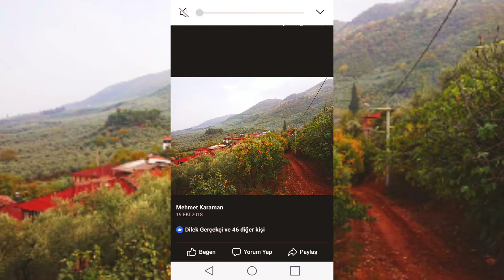DÜNYADA ZEYTİNİN BAŞKENTİ NARLICA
OLİVE CAPITAL OFF THE WORLD NARLICA